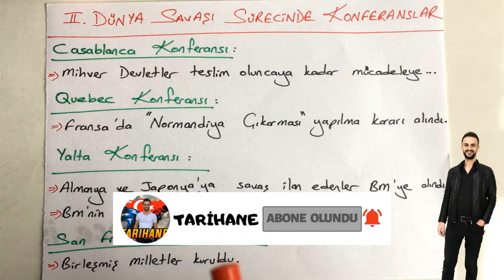28) 2. Dünya Savaşı Yıllarında Türkiye | Çağdaş Türk ve Dünya Tarihi 2024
Merhabalar, 2024 YKS, TYT, AYT MSÜ, KPSS Tarih konu anlatımı yapıyoruz.
Çağdaş Türk ve Dünya Tarihi 12.sınıf ele aldık, iyi çalışmalar.